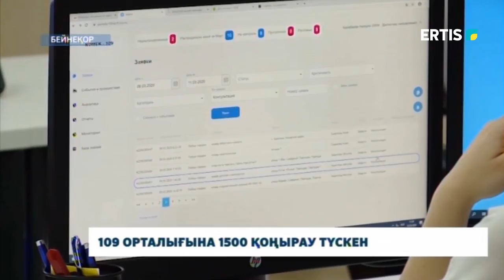109 ОРТАЛЫҒЫНА 1500 ҚОҢЫРАУ ТҮСКЕН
109 бірыңғай байланыс орталығының жұмысы күшейтілген тәртіпте жұмыс жасап жатыр. Қазіргі уақытта блокбекет, карантиндік шектеулерге байланысты қоңыраулар саны азайды. Алайда, жалпы қоңыраулар саны кемімей тұр. Тұрғындар қандай сұрақпен 109 нөміріне хабарласады?